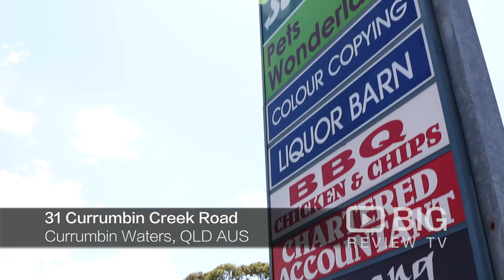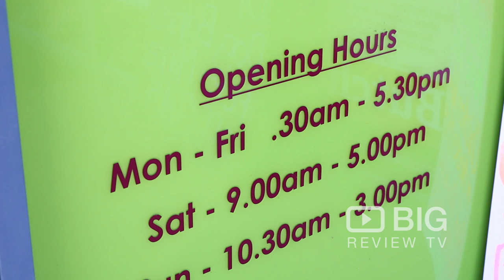Pets In Wonderland, a Pet Shop in Gold Coast offering Pet Groomimg or Pet Sitting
Pets Wonderland is an independent family owned business operated by Enrique, Kim and Deb with the assistance of a very capable team of animal lovers. It offers pet grooming, pet sitting and other pet care service.

Pets In Wonderland
5/27-31 Currumbin Creek Rd, Currumbin Waters QLD Australia 4223